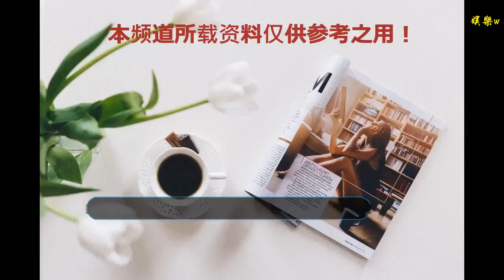尹鐘信自爆已為防彈少年團成員柾國寫歌：「嗓音太贊！」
谢谢！

      原標題：尹鐘信自爆已為防彈少年團成員柾國寫歌：「嗓音太贊！」

近日尹鐘信透過網絡頻道透露稱，已經為防彈少年團成員柾國寫了一首歌，還有機會寫第二首！
尹鐘信11月23日通過自己的Youtube頻道公開了新節目《脫曲機 ep01_BTS篇》，是借用了「脫谷機」的諧音，每期制作一支歌曲然后送給其他歌手，尤其是看起來和自己不搭邊的新人。 而第一期，尹鐘信就選擇了大熱的防彈少年團！

尹鐘信表示這個節目的特點就是事先不和歌手商量，就直接寫歌然后「硬塞」給歌手。所以防彈自己也不知道這回事的！ 而下一個目標歌手是火星哥布魯諾?瑪律斯，越來越妙了~

為了了解防彈少年團，尹鐘信還特地看了他們的MV和相關介紹，稱贊防彈的表情和表演非常棒。 介紹里寫道：「他們的歌曲以10代、20代年輕人的想法、生活、愛情與夢想為主要主題。 」尹鐘信看到這里說：「跟我很像耶！ 」

其實柾國在2016年唱過尹鐘信的歌《?》，尹鐘信表示自己也聽過，還說「柾國唱歌非常好，嗓音也很好聽，V的聲音則很帥氣，非常有魅力。 」
聽說柾國是自己的粉絲后，尹鐘信透露：「我也聽說了，真的很感謝。 其實我已經寫好一首歌了，正在考慮趁錄制節目再寫一首。 」而有人擔心因為是前輩寫歌、即使不適合也不好拒絕，尹鐘信請大家放寬心：「拒絕也沒關系的！ 不要有負擔。 」
尹鐘信還說會為BTS篇錄DEMO，盡全力在身邊尋找和防彈成員聲線相似的人，感覺很期待耶！ 快合作吧！
來源：韓國明星娛樂